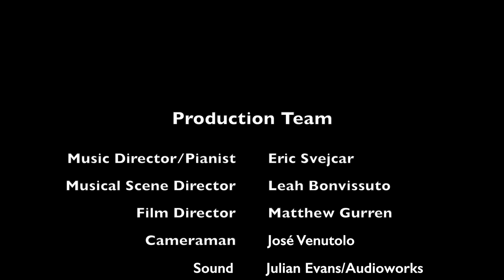IN MY BODY (Donnie) from Michael & Dan's Amazing Queer Songbook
The latest film in a cycle of 12 new musical films created for MICHAEL & DAN'S AMAZING QUEER SONGBOOK - a living memoir celebrating Michael Biello & Dan Martin's 40+ years together as life partners, creative collaborators, and LGBTQ cultural activists.

IN MY BODY is performed by Donnie Hammond with musical director / pianist Eric Svejcar. The musical scene is directed by Leah Bonvissuto. Film by Matthew Gurren. Sound by Julian Evans/Audioworks. Filmed in October 2018 at The York Theatre, NYC.